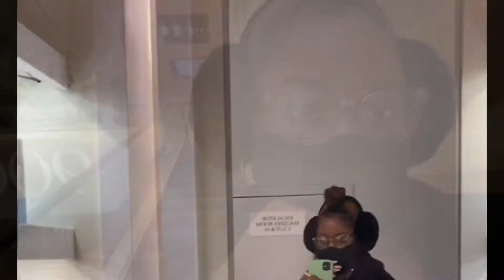New Hair Color Vlog! @ 📍Mario Tricoci Salon & Spa✨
Come with me to my first professional hair coloring experience at Mario Tricoci Salon!

Intro & Outro instrumental prod. by DWNLD
Background Music prod. by Lakey Inspired